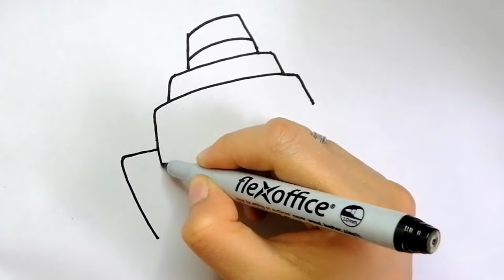How to draw a boat | very easy way to draw a boat